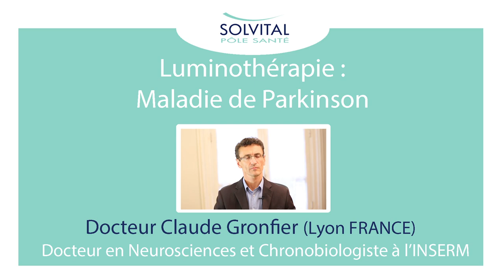Luminothérapie dans le cadre de la maladie de Parkinson : Claude Gronfier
Une vidéo d'information sur la luminothérapie à retrouver sur la
Luminothérapie dans le cadre de la maladie d'Alzheimer : Une vidéo d'information du Pôle santé de SOLVITAL sur la luminothérapie pour les personnes atteintes par la maladie d'Alzheimer avec Claude Gronfier Docteur en Neurosciences et Chronobiologiste à l'INSERM (LYON FRANCE).